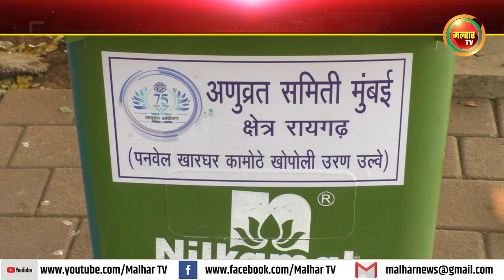मुंबई अणुव्रत समितीच्या माध्यमातून कल्पतरु येथील राजीव गांधी पार्क मध्ये 5 डस्टबीनचे वाटप !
मुंबई अणुव्रत समितीच्या माध्यमातून पनवेल शहरातील कल्पतरु येथील राजीव गांधी पार्क मध्ये 5 डस्टबीनचे वाटप